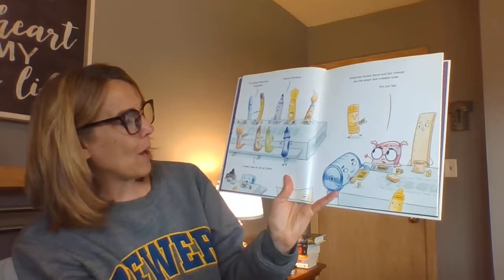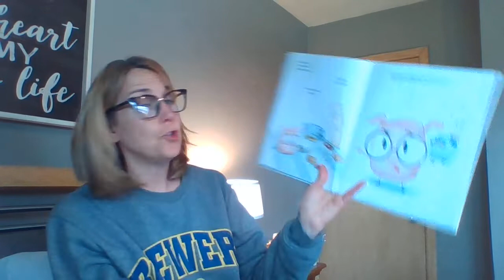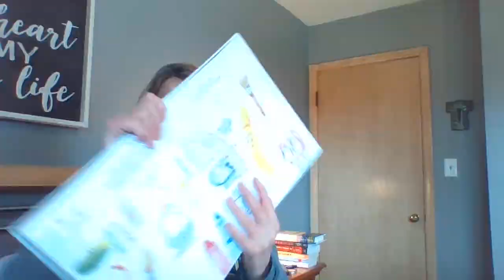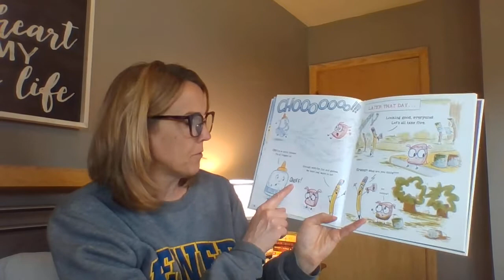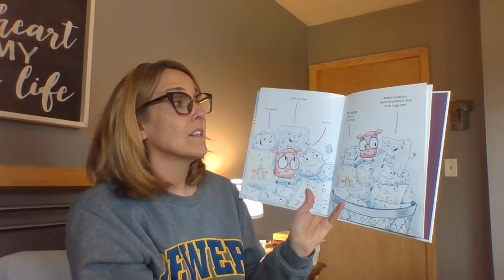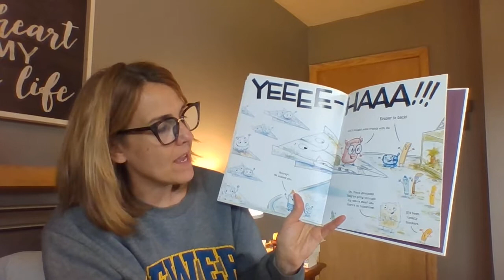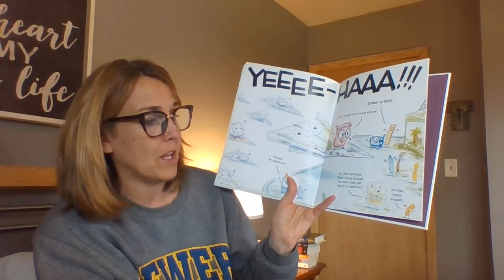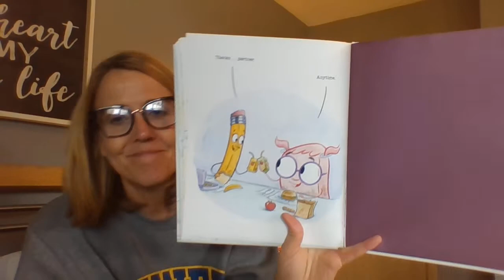Eraser Read aloud56